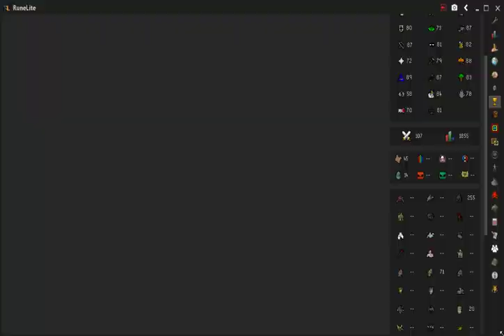k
GPU: NVIDIA GeForce RTX 3080
CPU: AMD Ryzen 7 5800X 8-Core Processor
Memory: 32 GB RAM (31.91 GB RAM usable)
Current resolution: 2560 x 1440, 170Hz
Operating system: